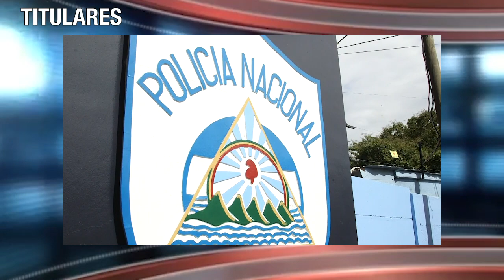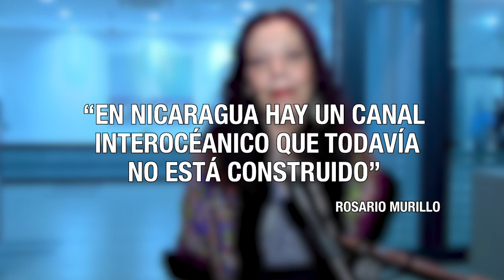La bandera de monseñor Sándigo; y cómo olvidar a Gadafi, en Noti Miér-Coles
Mientras, la dictadura del FSLN perseguía a los sacerdotes y obispos en la diócesis de Matagalpa, el obispo René Sándigo celebró alegremente la inauguración de su jardín con el alcalde de León, cobijado por la bandera del FSLN.
Esta es la quinta edición de Noti Mier-Coles, con Elmer Rivas, la sátira de las noticias a mitad de semana en Nicaragua.